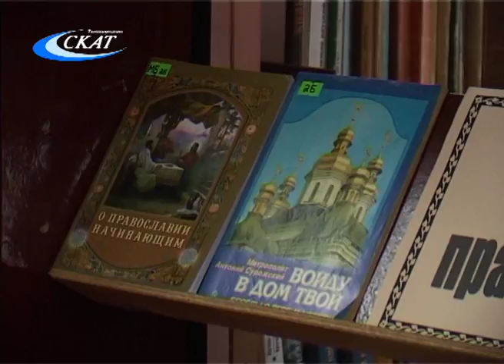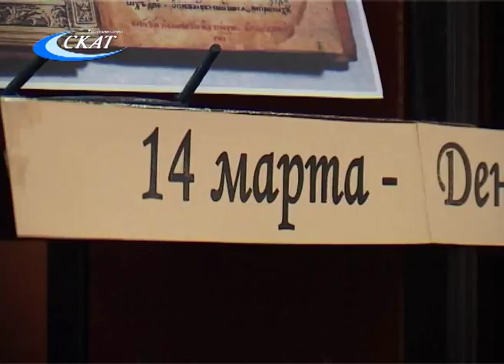КОНКУРС ЧТЕЦОВ «ТВОЯ ВЕРА»